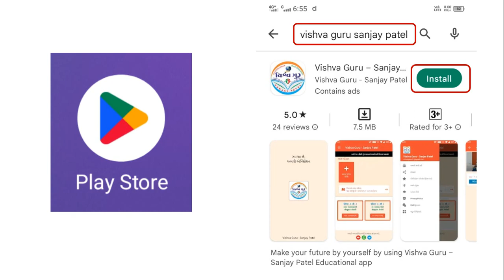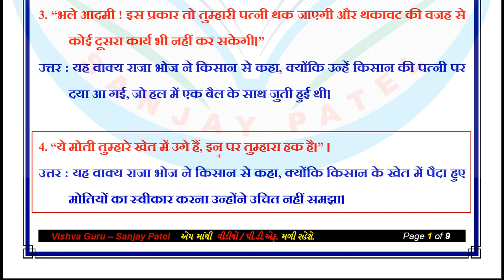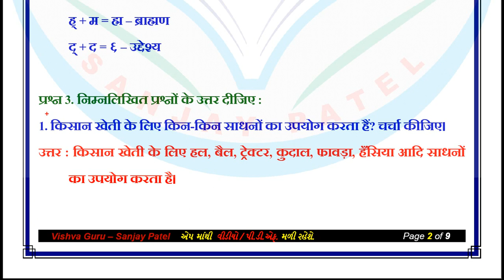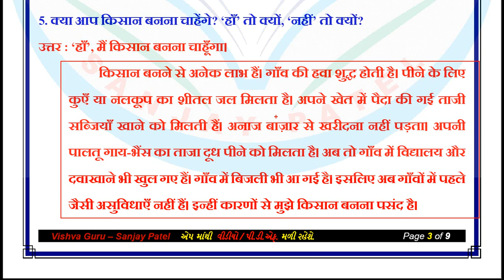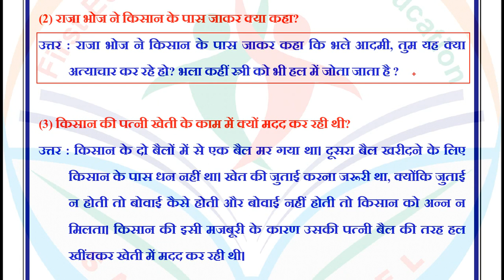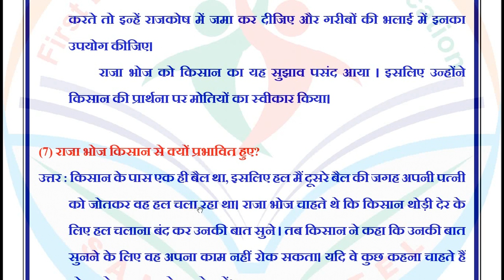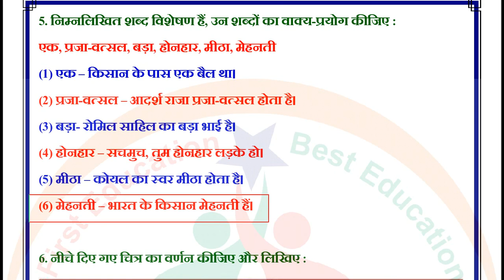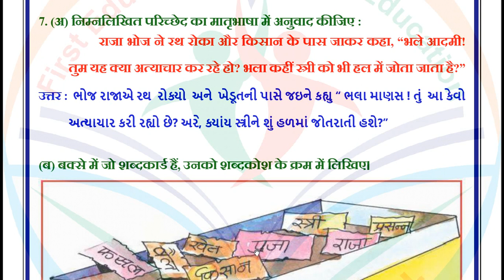std 6 hindi chapter 8 swadhyay - dhoran 6 hindi part 8 swadhyay - ધોરણ 6 હિન્દી પાઠ 8 સ્વાધ્યાય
raja ka hissa dhoran 6 hindi
raja ka hissa
raja ka hissa kahani
std 6 raja ka hissa swadhyay
dhoran 6 hindi part 8 abhyas
ધોરણ 6 હિન્દી પાઠ 8 સ્વાધ્યાય અભ્યાસ
std 6 hindi ch 8 swadhyay
standard 6 hindi chapter 8 swadhyay
dhoran 6 hindi chapter 8 swadhyay
path 8 hindi class 6
dhoran 6 vishay hindi part 8
std 6 hindi sem 1 chapter 8
ધોરણ 6 હિન્દી સ્વાધ્યાય પાઠ 8
std 6 hindi ch 8
sanjay patel
dhoran 6 vishay hindi
hindi std 6 ch 8 swadhyay
હિન્દી ધોરણ છ પહેલો પાઠ
ધોરણ છ હિન્દી સ્વાધ્યાય પાઠ 8
ધોરણ છ હિન્દી પ્રથમ સત્ર
hindi 6
હિન્દી ધોરણ છ
hindi sem 1 chapter 8 std 6
hindi sem 1 chapter 8
std 6 hindi sem 1 ch 8 abhyas ane swadhyay
std 6 hindi sem 1 ch 8 abhyas and swadhyay
dhoran 6 hindi ch 8 sem 1
dhoran 6 hindi chapter 8 swadhyay pothi
dhoran 6 hindi chapter 8 sem 1
ધોરણ 6 હિન્દી પાઠ 8 અભ્યાસ
ધોરણ 6 હિન્દી પાઠ 8 પ્રથમ સત્ર
ધોરણ 6 હિન્દી પાઠ 8 સ્વાધ્યાયપોથી
ધોરણ 6 હિન્દી પાઠ 8 અભ્યાસ સ્વાધ્યાય
ધોરણ 6 હિન્દી પાઠ 8 નુ સ્વાધ્યાય
ધોરણ 6 હિન્દી પાઠ 8 ચિત્ર
ધોરણ 6 હિન્દી પાઠ 8 સ્વાધ્યાય અને અભ્યાસ
ધોરણ 6 વિષય હિન્દી પાઠ 8
dhoran 6 vishay hindi part 8 swadhyay
dhoran 6 hindi sem 1 chapter 8 swadhyay
std 6 sem 1 hindi chapter 8
standard 6 hindi ch 8
standard 6 hindi swadhyay
dhoran 6 hindi path 8
dhoran 6 hindi part 8 abhyas swadhyay
dhoran 6 hindi path 8 swadhyay
std 6 hindi ch 8 abhyas and swadhyay
ધોરણ 6 હિન્દી પાઠ 8 અભ્યાસ અને સ્વાધ્યાય
dhoran 6 Hindi
dhoran 6 hindi chapter 8 abhyas
dhoran 6 hindi path 8 abhyas
dhoran 6 hindi semester 1
dhoran 6 hindi swadhyay part 8
dhoran 6 sem 1 hindi
dhoran 6 vishay hindi chapter 8
dhoran 6 vishay hindi part 8 swadhyay abhyas
standard 6 hindi chapter 8 abhyas
std 6 hindi ch 8 abhyas
std 6 hindi ch 8 sem 1
std 6 hindi ch 8 solution
std 6 hindi ch 8 swadhyay abhyas
std 6 hindi chapter 8 abhyas
std 6 hindi sem 1 chapter
std 6 sem 1 hindi ch 8
std 6 sem 1 hindi ch 8 swadhyay
હિન્દી ધોરણ 6 પાઠ 8
હિન્દી ધોરણ 6 પાઠ 8 સ્વાધ્યાય